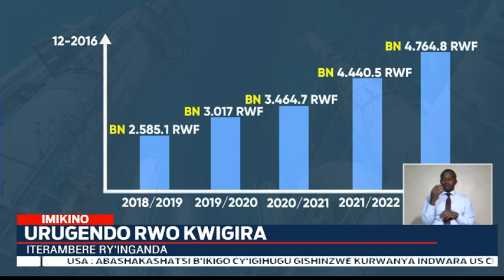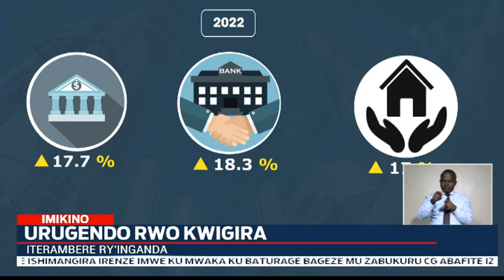IBYAKOZWE MU GUFASHA INGANDA